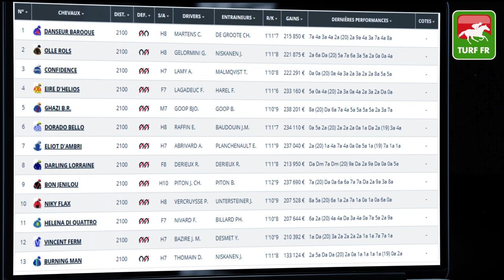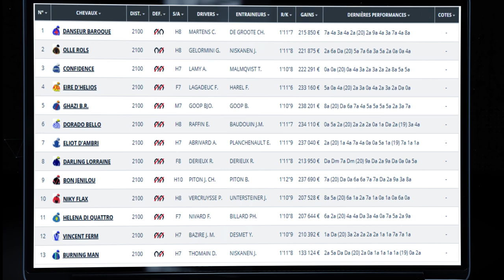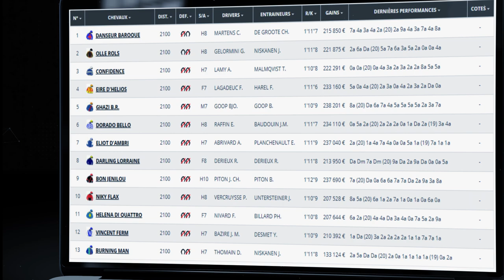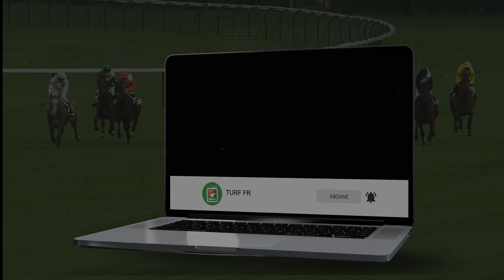Minute Quinté TURF FR : PRIX DE SEDAN - Mercredi 03 Mars 2021 - Paris Vincennes 🏇 PMU #231409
🥇 Retrouvez le pronostic exclusif de notre expert Turf Lucius Simenon pour le PRIX DE SEDAN le Mercredi 03 Mars 2021 à l'hippodrome de Paris Vincennes en France.

✅ NOS LOGICIELS TURF :
✔️ Logiciel TURF INFO Professionnel Edition: